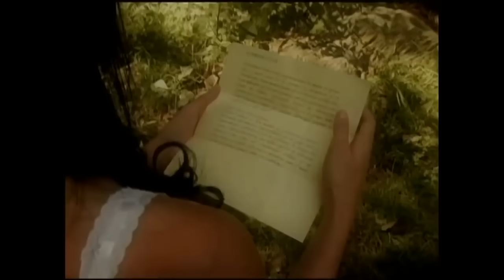Lo Que La Gente Cuenta - El Camino De Los Pinos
👉Serie: Lo Que La Gente Cuenta
👉Título: El Camino De Los Pinos
👉Año: 2005
👉Productor: Alejandro Rodríguez